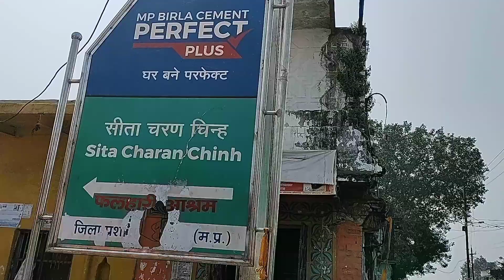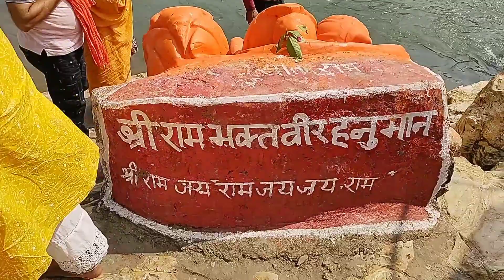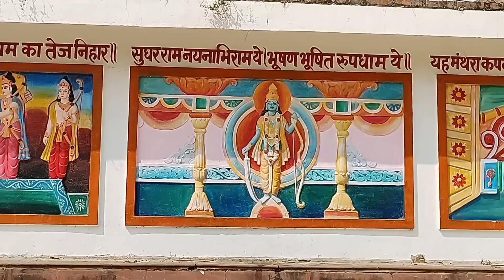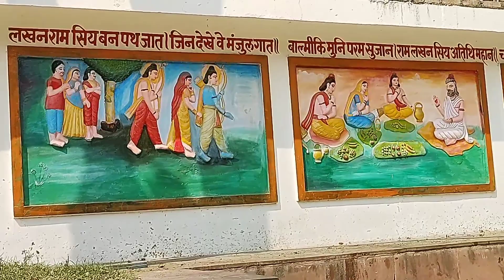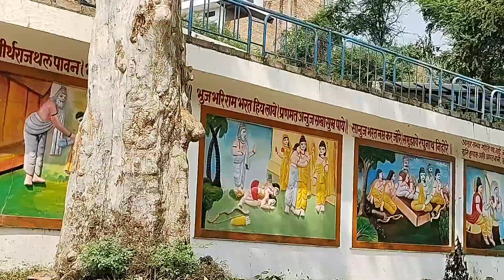Janki Kund | जानकी कुंड | Sita Maa Charan Chinh | Chitrakoot dham | My Pride India